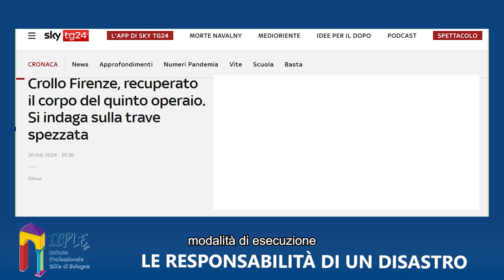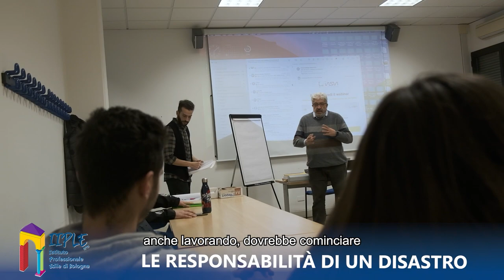Le responsabilità di un disastro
BASTA TRAGEDIE SUL LAVORO!

Infortuni mortali sul lavoro: quali possono essere le cause e quali sono invece le responsabilità penali?

Nel cercare di capire cosa c'è all'origine di ciò che non succede
sicuramente per caso e come fare fronte a tragedie che non dovrebbero mai capitare, noi di EDILI.COM continuiamo a gridarlo a gran voce: di lavoro non si deve morire!